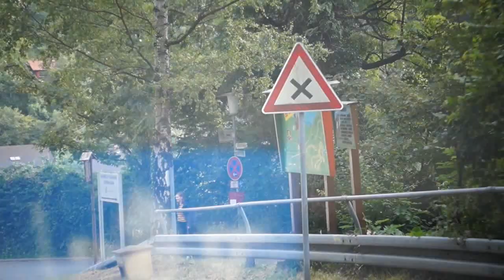Projekttage HSG 2017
Impressionen unserer Projekttage.